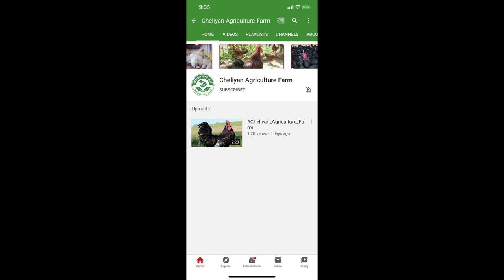रहर लाग्दो कृषी फर्म झापा बिर्तामोड-१० मा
यस चेलीयन कृषी फर्म मा ब्रोइलर तथा लोकल कुखुरा, माछा, बट्टाई, टर्कि, कडक नाथ आदिका चल्ला एवम मासु सुपथ मुल्यमा पाइन्छ ।
Cheliyan Agriculture Farm
Birtamod-10, Jhapa (Thutebar, Sainik)